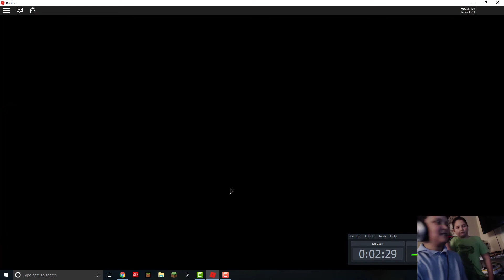me random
Colbycoolade vlogs trying tobe awesome me.